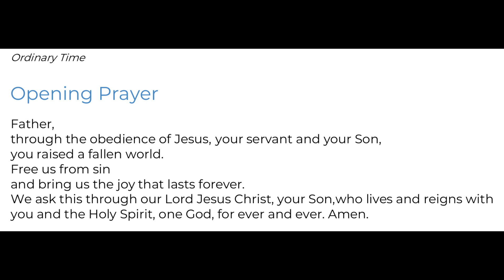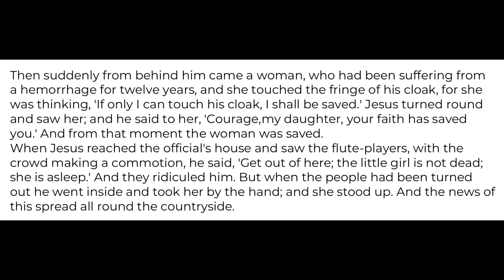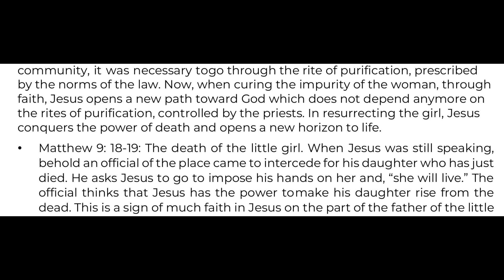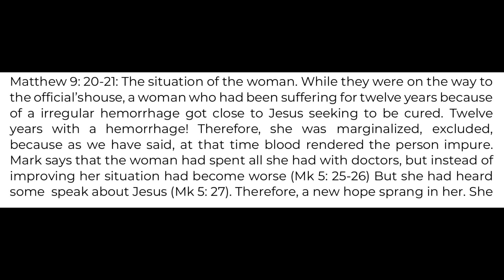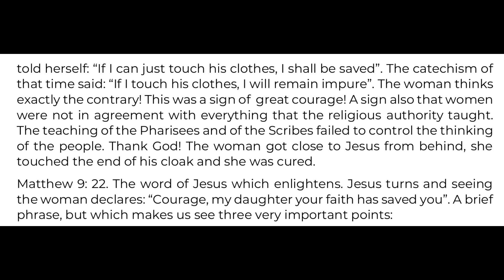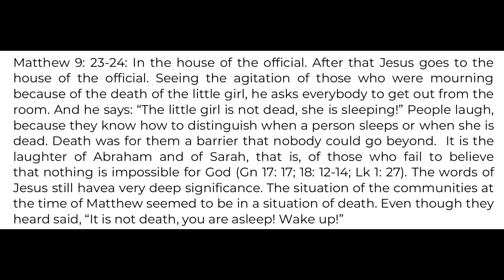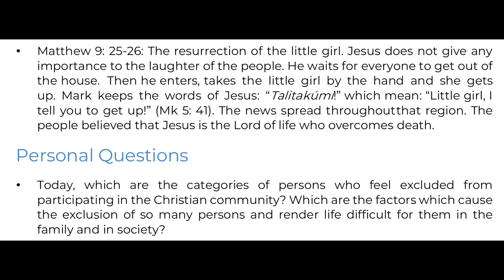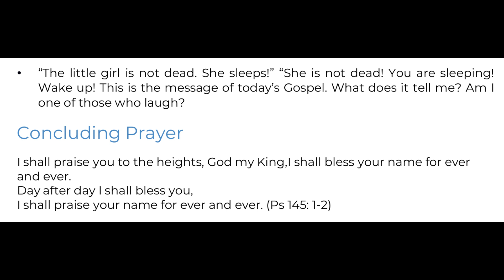Monday of the 14th Week in Ordinary Time - Year B